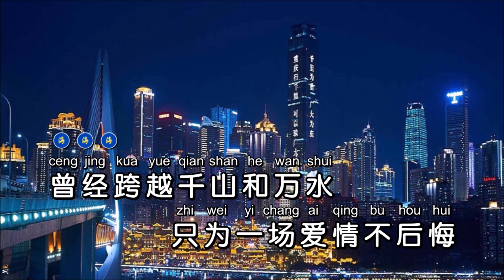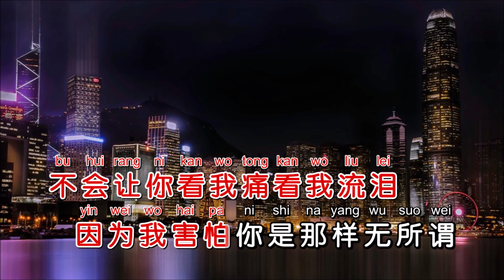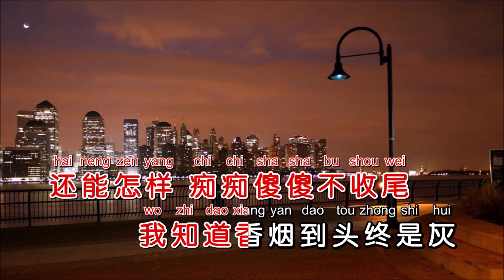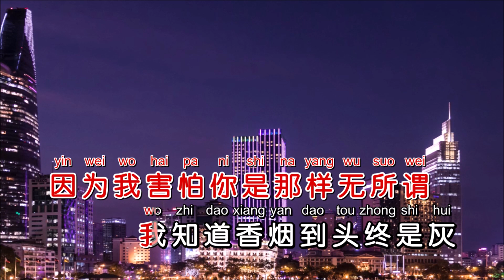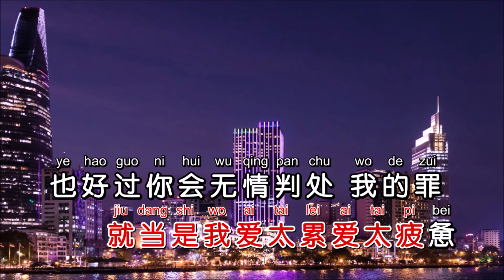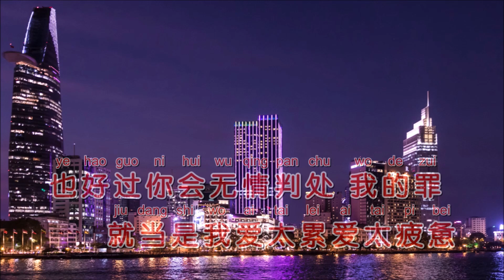魏佳艺 《香烟到头终是灰》KTV 导唱字幕 （备有伴奏视频）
《香烟到头终是灰》

演唱：魏佳艺
作词：张宥伦
作曲：张园洋
合成：海歌

曾经跨越千山和万水
只为一场爱情不后悔
谁料人生转折
 一回又一回
没能逃过 分分合合错与对
如今独守寂寞和伤悲
心在回忆之中已破碎
哪有天长地久
以为自以为
还能怎样 痴痴傻傻不收尾
我知道香烟到头终是灰
也明白故事到头终是悲
不会让你看我痛看我流泪
因为我害怕你是那样无所谓
就当是我爱太累爱太疲惫
也好过你会无情判处我的罪

哪有天长地久
以为自以为